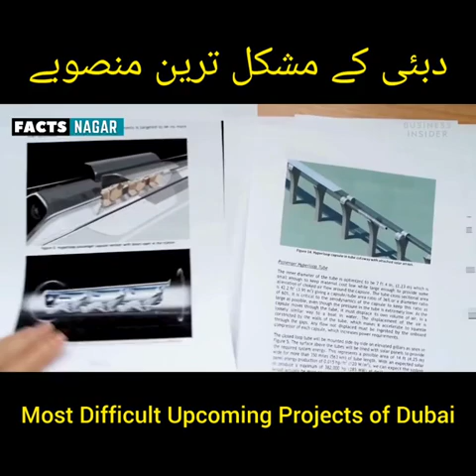Most Difficult upcoming projects of dubai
Dubai, known for its ambitious and groundbreaking projects, never fails to push the boundaries of engineering, architecture, and innovation. As the city continues to strive for excellence, several upcoming projects stand out for their sheer scale, complexity, and technical challenges. In this article, we explore some of the most difficult upcoming projects in Dubai, showcasing the city's unwavering commitment to setting new benchmarks and redefining what is possible.

The Tower at Dubai Creek Harbour: Set to surpass the height of Burj Khalifa, the world's tallest building, The Tower presents immense engineering challenges in terms of its unprecedented height, structural stability, and wind resistance.

Al Maktoum International Airport Expansion: As the world's largest airport in terms of land area, the expansion of Al Maktoum International Airport poses significant logistical and infrastructural challenges to accommodate the growing passenger traffic and handle massive aircraft volumes.

Dubai Water Canal Project: This massive infrastructure project involves the creation of an artificial canal connecting Dubai Creek with the Arabian Gulf. The intricate engineering required to dig the canal, construct bridges, and manage water flow is a formidable task.

Dubai Harbour: Envisioned as a luxurious waterfront destination, Dubai Harbour poses challenges in terms of land reclamation, constructing artificial islands, and creating state-of-the-art marinas to accommodate the world's largest yachts.

Museum of the Future: This iconic structure aims to be an architectural marvel, with a unique design and cutting-edge technology. The project requires meticulous planning and integration of advanced systems to showcase futuristic exhibits and interactive experiences.

Meydan One Mall: With plans to become the largest mall in the world, Meydan One Mall presents complex engineering and construction challenges, including managing vast spaces, integrating advanced technologies, and ensuring a seamless shopping experience.

Bluewaters Island: This island development features the iconic Ain Dubai, the world's tallest observation wheel. The construction and installation of this massive structure require precise engineering and impeccable attention to detail.

Dubai Creek Tower: Designed as the centerpiece of Dubai Creek Harbour, this architectural marvel requires innovative engineering solutions to ensure structural stability, sustainability, and an unforgettable visitor experience.

Deira Islands: This ambitious project involves the creation of four man-made islands off the coast of Deira. The challenges include extensive land reclamation, building infrastructure, and creating world-class residential, commercial, and leisure destinations.

Dubai Metro Expansion: The ongoing expansion of the Dubai Metro network adds complexity to an already advanced transportation system, requiring meticulous planning, construction, and integration with existing infrastructure.

Dubai South: With its ambitious vision to create a sustainable city and global aviation hub, Dubai South faces challenges in terms of urban planning, infrastructure development, and attracting businesses and residents to the area.

Dubai Creek Residences: The development of luxury residential towers along Dubai Creek poses construction challenges due to the waterfront location, the need for high-quality finishes, and the incorporation of modern amenities.

Mohammed bin Rashid City: This mega-development encompasses a vast area and includes the world's largest shopping mall, residential communities, parks, and entertainment facilities. The scale and complexity of this project require meticulous planning and execution.

Jumeirah Central: As a mixed-use urban development, Jumeirah Central demands careful integration of residential, commercial, and leisure components while preserving the area's natural beauty and ensuring sustainable design practices.

Dubai Hills Estate: This master-planned community combines residential, commercial, and recreational elements, requiring thoughtful urban planning, infrastructure development, and landscaping to create a harmonious living environment.

Dubai's upcoming projects represent the city's commitment to pushing boundaries, embracing innovation, and creating iconic landmarks. These endeavors demonstrate Dubai's relentless pursuit of excellence and its determination to shape the